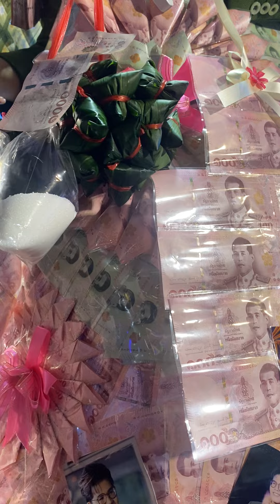เก็บตก บะจ่างก็มา อัลจับมือน้องหน่อย| ไรอัล กาจบัณฑิต | วัดโคกบำรุงราษฎร์ ราชบุรี | 2.8.2566